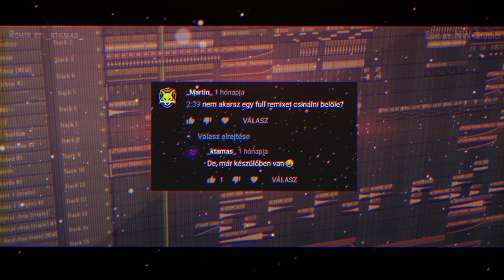Dr. Dubaj megint rendel: TheVR Pisti "Hogy ő" REMIX [by: _ktamas_]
NW-Studio - 2020